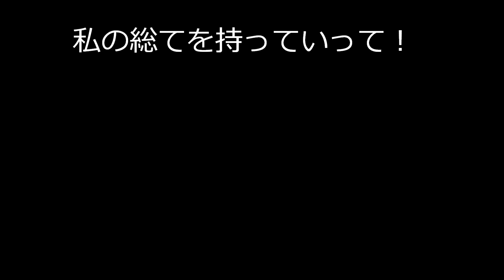ALL OF ME （by aibiki）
戦前からアメリカでは歌われ、その後、世界各国のジャズボーカリストが、
あらゆるテクニックを使ってスイングして歌ってます！
とうてい本物の外国の歌手には、勝てません！

私は、中途半端なボーカルテクニックは使わないで、シンプル、シンプルに歌う事で、aibikiの味を出したいのです！
そして、なるべく抑えたボーカルで柔らかさを出して、かつ今風のサウンドで新しさも出したい！
演奏も、ジャズのフルバンドバージョンもありますが、フランクシナトラなどがいっぱい歌っていて、新しさは無いのです！

こういう淡々とした「ALL OF ME」も、ありだと思います！
参考にしたのは、カントリーの神様、ウィリー・ネルソンバージョンでございます！
歌っていて、楽で気持ち良かったです！